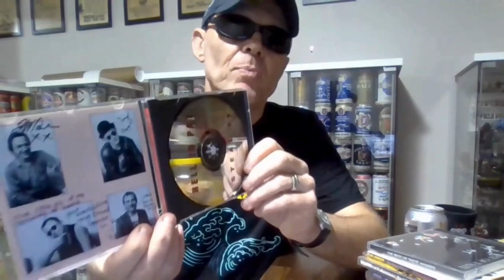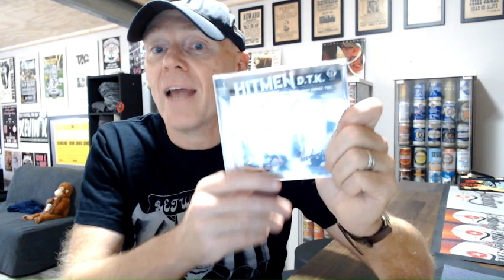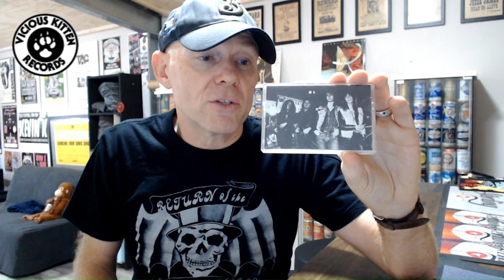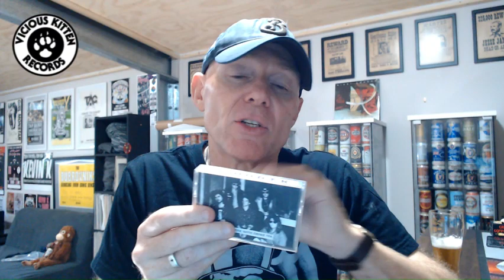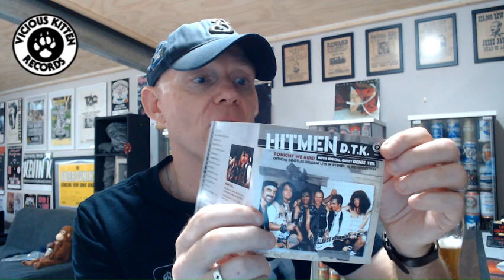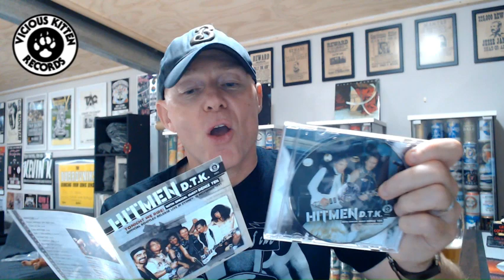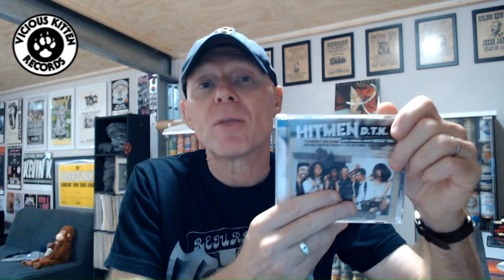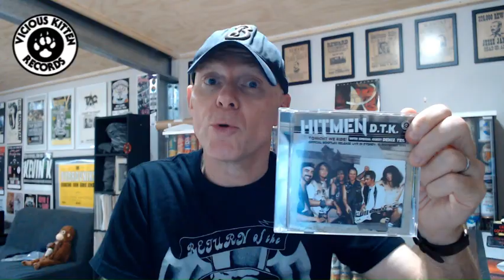FRIDAY AFTERNOON WITH COL - We talk in detail about the HITMEN DTK with special guest Deniz Tek CD!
We put the lens over the brand new release on Vicious Kitten Records by HITMEN DTK WITH SPECIAL GUEST DENIZ TEK. It's a live album that was recorded in Sydney in 1991. We talk about the origins of the album, the original casette recording, and how it came to fruition more than 30 years after the recording was made ! We spin some tracks from the album and talk all things HITMEN DTK! Shake Some Action and tune in - it's dancing time!